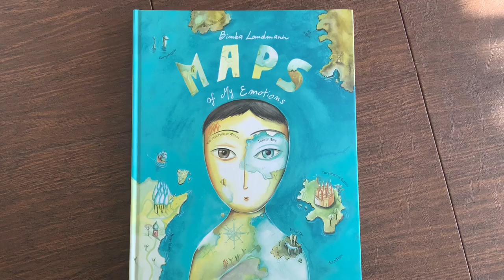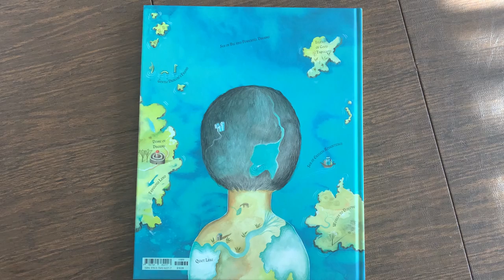Maps of My Emotions Flip-Through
A boy is leaving for a mysterious journey that will take him to explore far away places. The only words describing these places, in this almost wordless book, are those of the maps that he draws. These fantastic and evocative places express all the shades of emotions from hope to fear, from wonder to sadness, to finally to love. An unprecedented and highly original itinerary with a story of friendship and great adventure plays out in graphic-novel form that unfolds on the pages between the maps. Highly visual illustrations provide an incentive for children to explore their emotions and create their own new maps for emotional discovery.